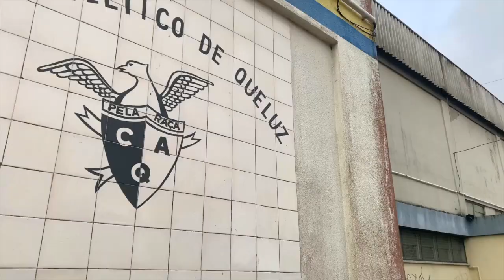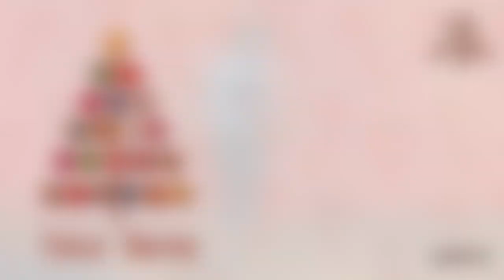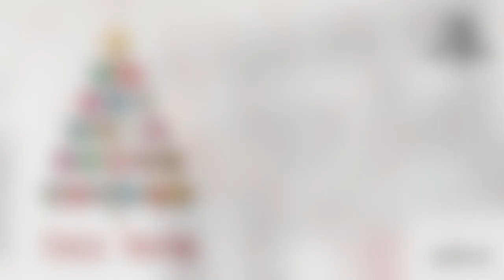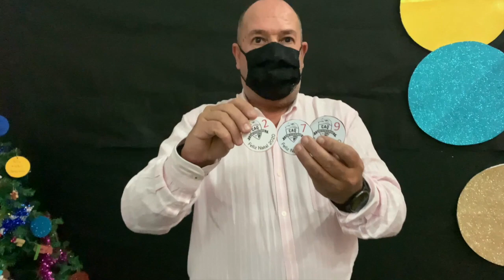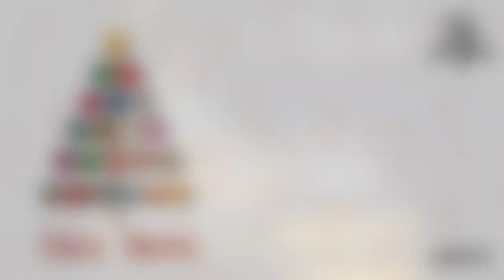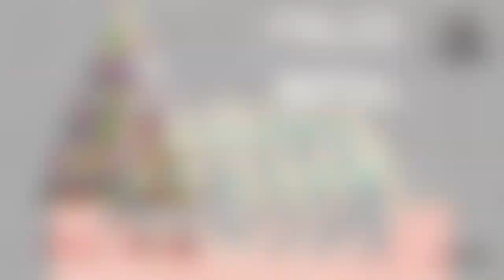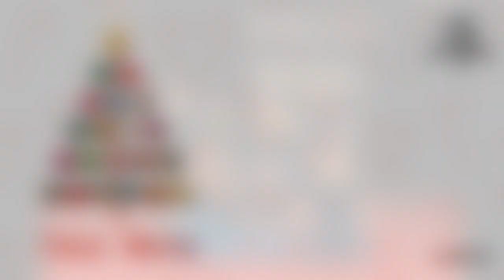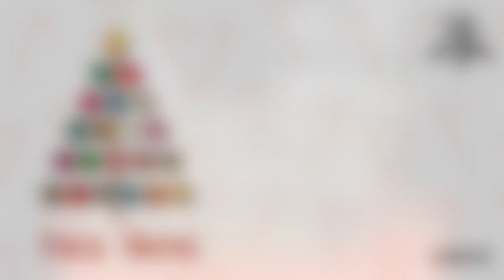Sarau Natal Solidário CAQ 2020 - Edição Virtual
Sarau de Natal Solidário do Clube Atlético de Queluz. Edição Virtual 2020

Nenhuma das músicas utilizadas pertence ao Clube Atlético de Queluz.
(None of the music used in this video is mine)

Este vídeo não tem intenção de promover as músicas utilizadas.
(This video is not promoting the music used in no shape or form)
(We do not intend to make money from the use of the music in this video)